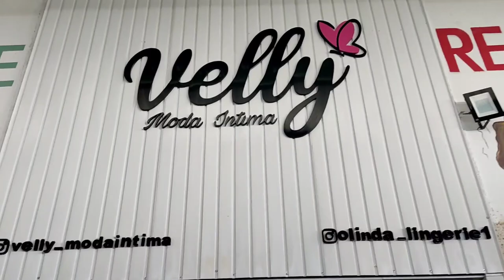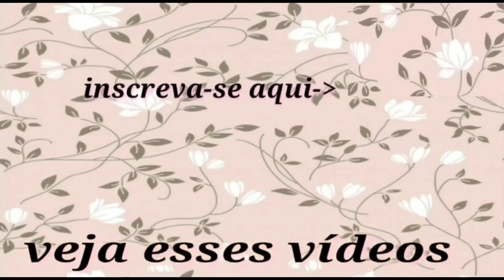OLINDA LINGERIES LOJA EM SANTA CRUZ DO CAPIBARIBE -PE CALÇADÃO MIGUEL ARRAES!!!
ATENDIMENTO NO LINK

SANTA CRUZ DO CAPIBARIBE-PE.
CALÇADÃO VERDE
RUA K
LOJA 17